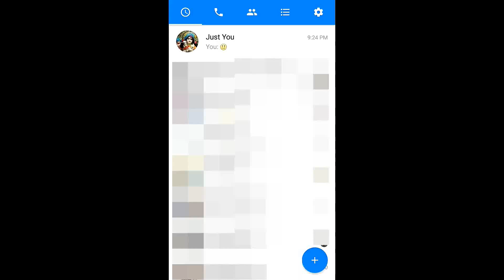Facebook messenger hidden features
To support our Team and improve our channel.